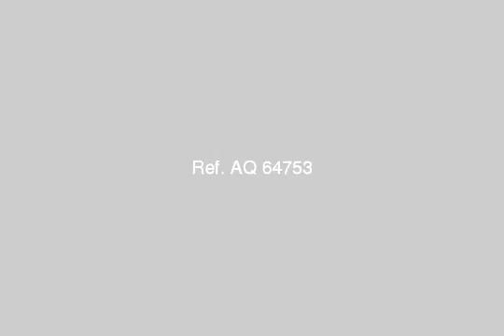Office Company For Rent In Heliopolis Cairo - mlseg.com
- مصر الجديده بمنشية البكرى - Egypt Real Estate |    Greater Cairo |    Heliopolis |     Office / Company For Rent